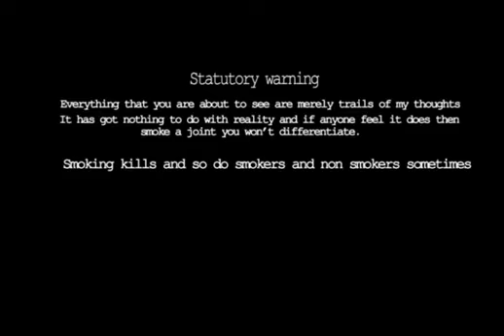Motion Graphic Showreel 2013 by Abhishek Goswami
This showreel of motion graphic was sent by Abhishek Goswami from Jaipur, India